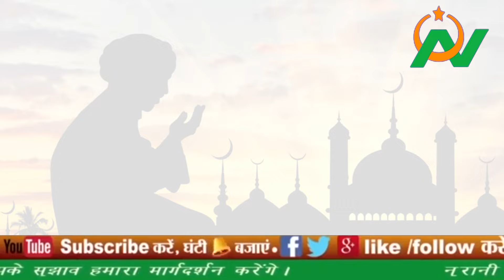मुस्लिम लड़की पढ़ रही थी नमाज़, देखकर चिल्लाने लगे Jay Shri Ram | Uttarakhand, Roorkee, साबिर पाक...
About using this Content:
Video Content
Field Reporting